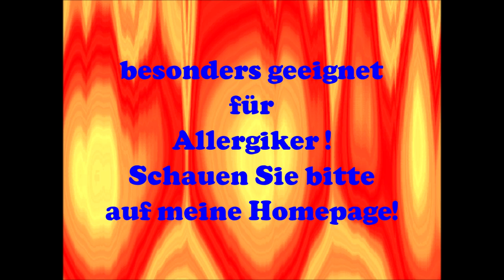Kite surfen Torrox-Costa 2018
Am 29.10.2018 zeigt ManfredRischert aus Torrox Costa per Video, wie es aktuell am Strand von Torcasol aussieht!
Kite Surfer gehen ihrem Hobby nach...